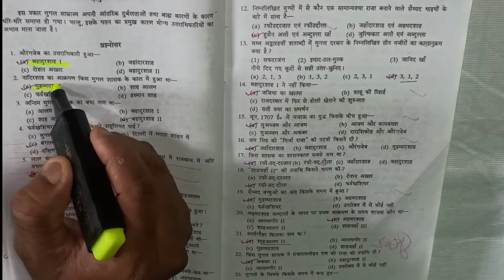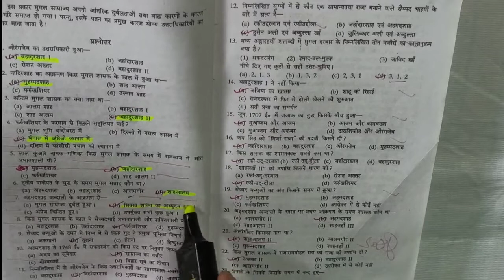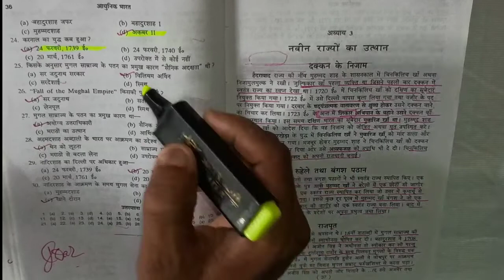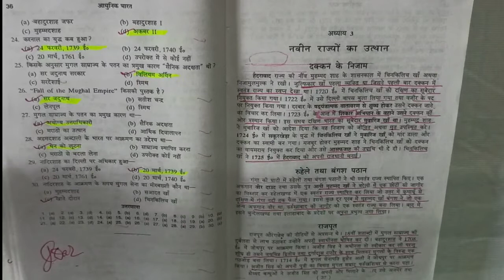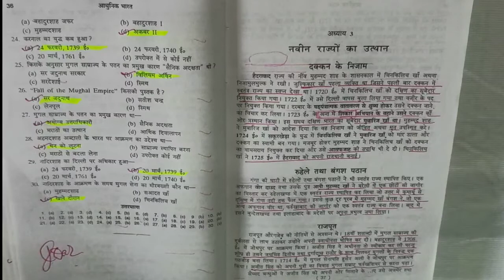BPSC CDPO BIHAR DAROGA सचिवालय सहायक एवं अन्य प्रतियोगिता परीक्षाओं के लिए महत्वपूर्ण